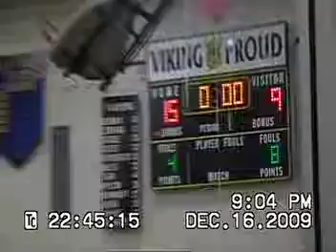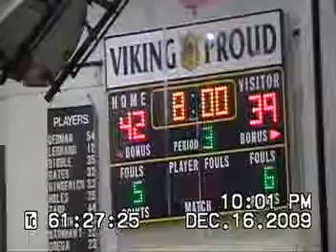December 16, 2009- Juniata Valley 64 at Glendale 58